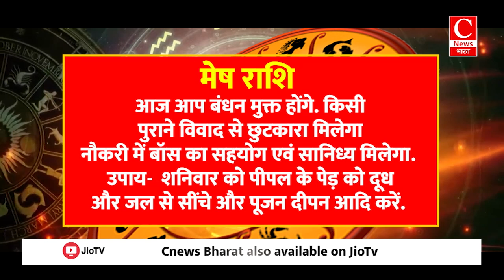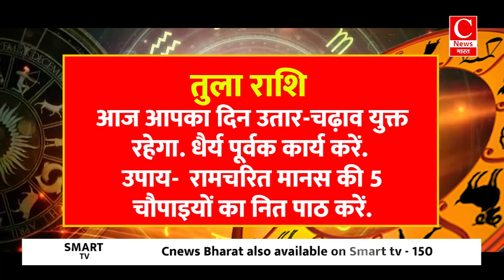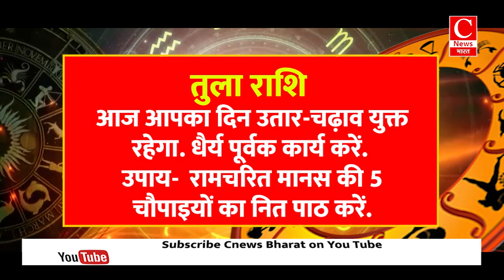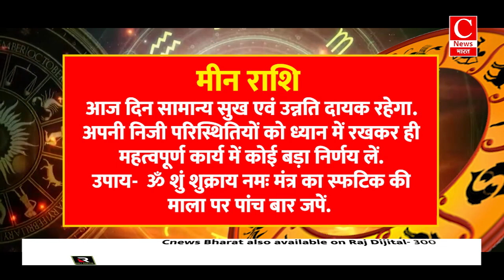Aaj ka rashifal 03 NOVEMBER 2024 || Aries to Pisces todays horoscope in Hindi || Cnews Bharat